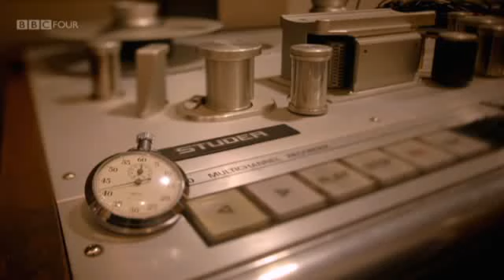Stereophonics - I Saw Her Standing There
The Stereophonics recorded this song cover on the 50th anniversary of the famous twelve hour session at Abbey Road where the Beatles' iconic album "Please Please Me" was produced